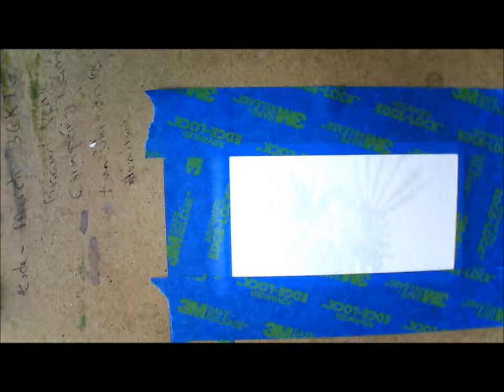Making Business Cards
Watercolor Business Cards a personal touch using paint...